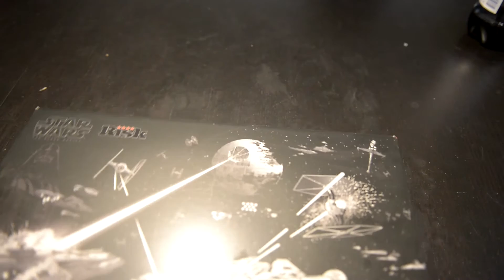Risk: Star Wars edition - Spelkult recenserar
Spelkult recenserar Risk: Star Wars edition som har mer gemensamt med Queens Gambit än Risk.